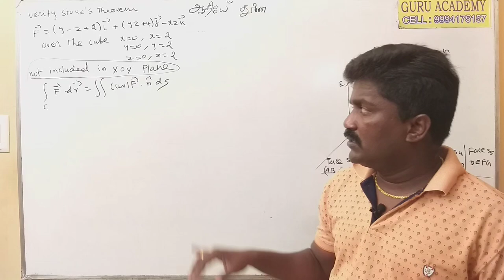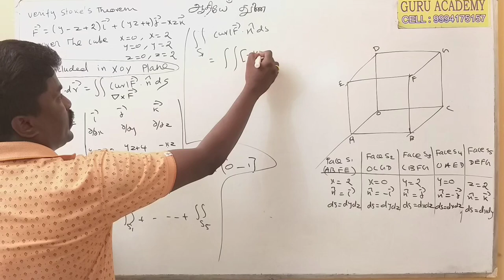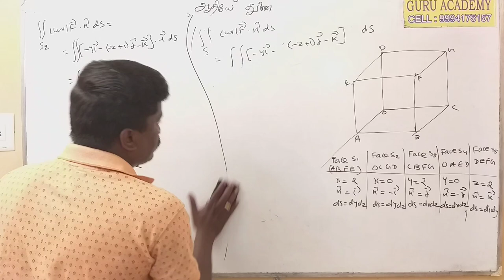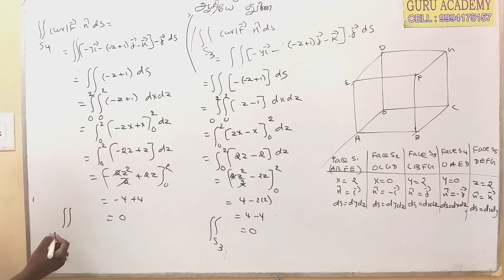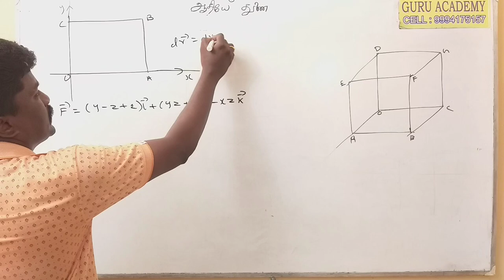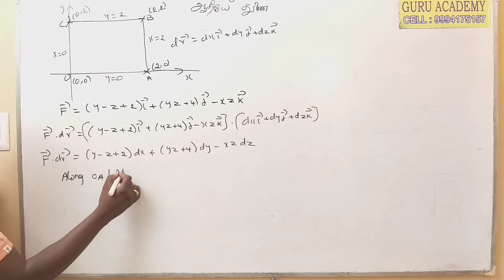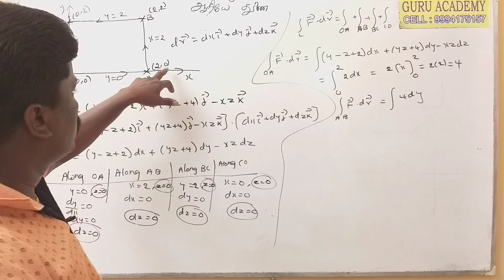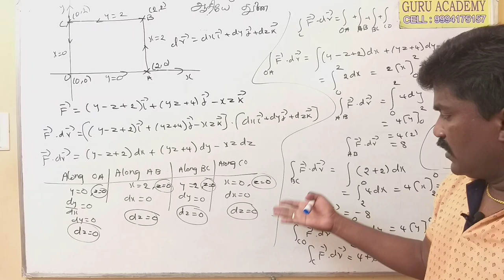Stokes Theorem Type 2